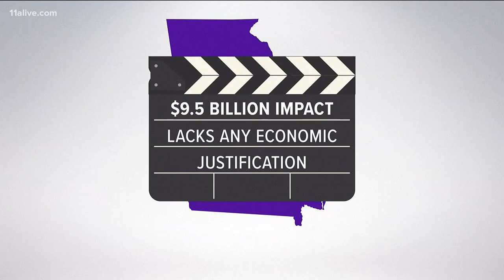New audit: Too much tax money paid to GA film industry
The state audit says Georgia grants more tax credits than any other state in America